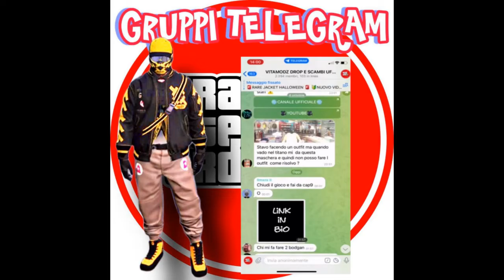GTAV ONLINE😜NEW OUTFIT😏OUTFIT JUNK NEW 😬OUTFIT DEDICATO A JUNK😀NO TRANSFER😀NO SW😀NO TRANSFER😀SOLO😀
GRUPPO GTA V ONLINE

CANALE  TELEGRAM SET LILAC

GRUPPO TELEGRAM SET LILAC